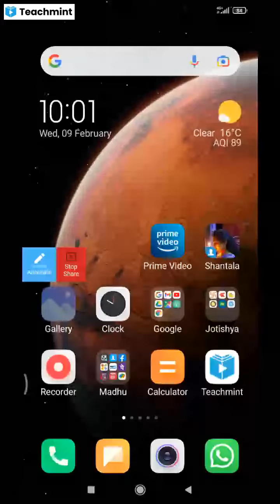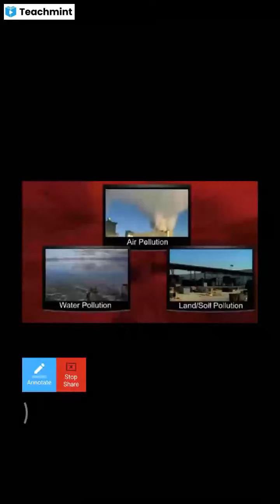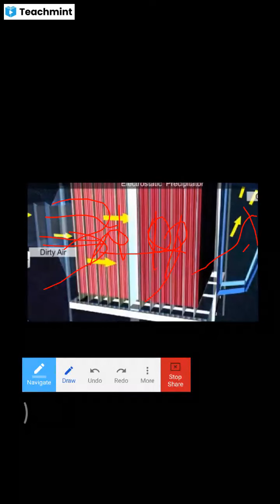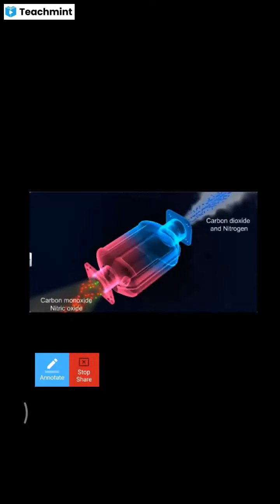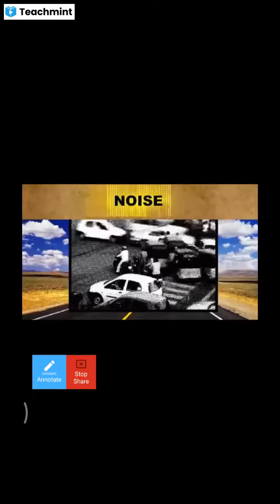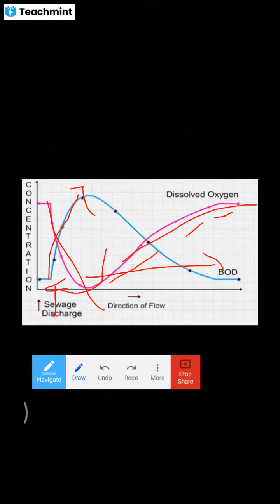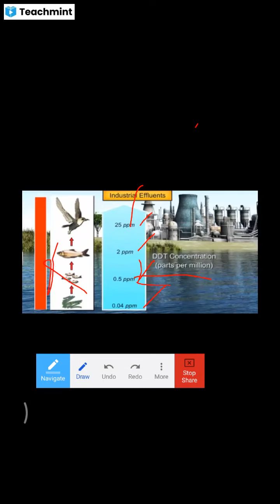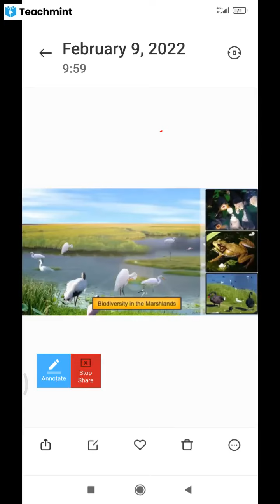2nd p u biology chapter 16 part 1 online class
Please find my classroom details below :
Classroom Name: MSH Biology
Subject: Biology
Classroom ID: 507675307